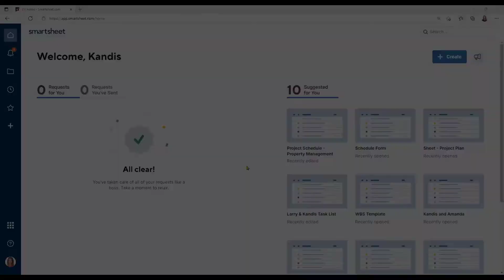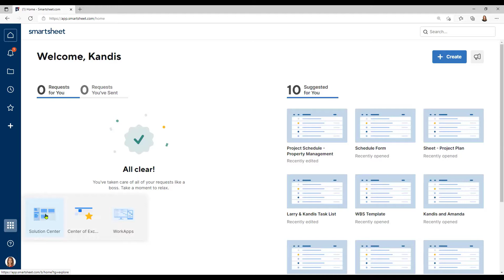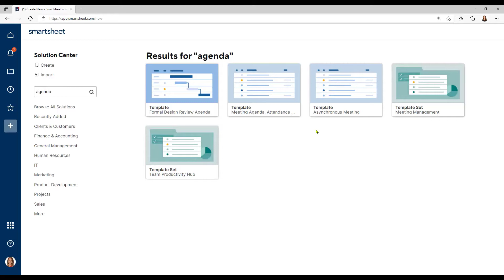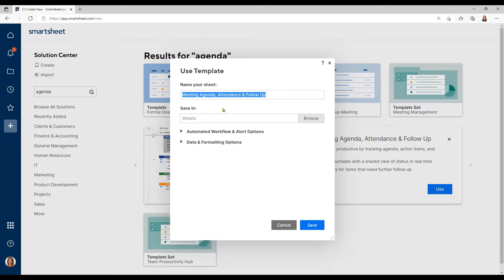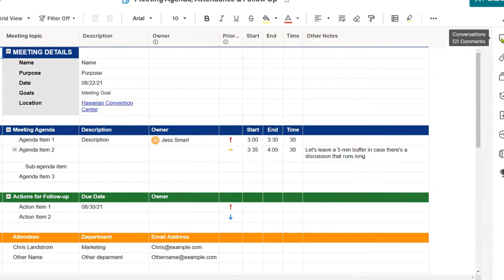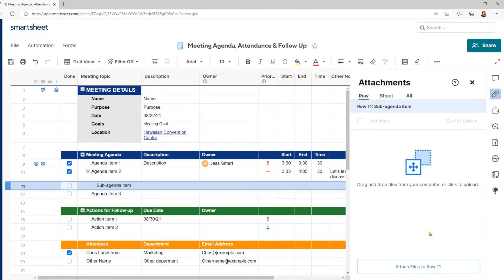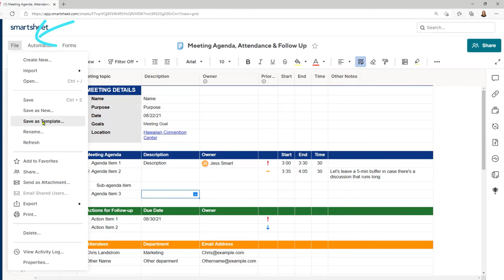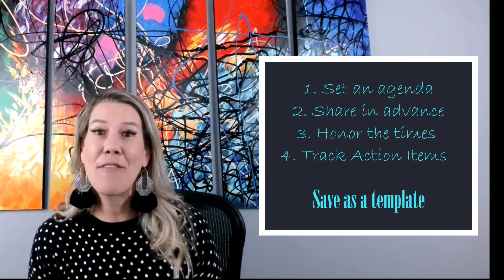Use Smartsheet Templates to Keep Your Project Organized With Meeting Agendas & Action Items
In less than 10 minutes, this video explores the 'solution center' in Smartsheet and some of the templates that are available to keep you organized when managing the day-to-day regarding your projects.  We will dig into the meeting agenda and action items template that you can easily put into use!  This will set you and your project team up for success.

Want to book a 1:1 coaching session with Kandis?  You can do so via this link!

Kandis Porter is the Founder and Managing Director of Effective Flow Connections (EFC), a management consulting company that helps transform organizations through project management, process improvement, change management, facilitation of key meetings, and training. Kandis also works one-on-one with clients, focusing on Leadership development and growth.  EFC enables organizations to do what they do, even better!

Kandis Porter has more than 17 years of experience managing people and large projects in both the government and private sectors. She has supported clients in various industries, to include the Department of Defense, Federal Aviation Administration, utilities, medical device, non-profit, and learning & development.  Kandis has a Master of Science Degree in Project Management (MSPM) from The George Washington University and Master of Business Administration (MBA) in Human Resources. In addition, she is a certified Project Management Professional (PMP), PMP Exam Prep Course Instructor through Project Management Institute, Prosci Change Manager, and Six Sigma Green Belt. She is also certified as a Myers Briggs Type Indicator (MBTI) Practitioner, Thomas-Kilmann Instrument (TKI) Practitioner, and is a DiSC Workshop facilitator.